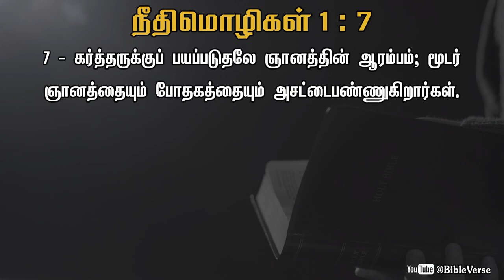Daily Bible Verse | தினசரி பைபிள் வசனம் | Today Bible Verse in Tamil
கர்த்தருக்குப் பயப்படுதலே ஞானத்தின் ஆரம்பம்; மூடர் ஞானத்தையும் போதகத்தையும் அசட்டைபண்ணுகிறார்கள்.